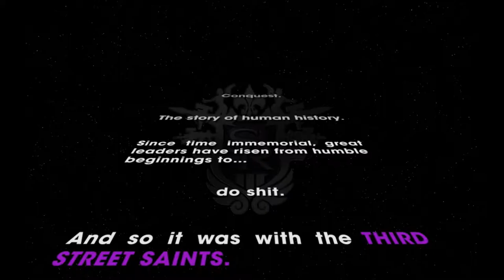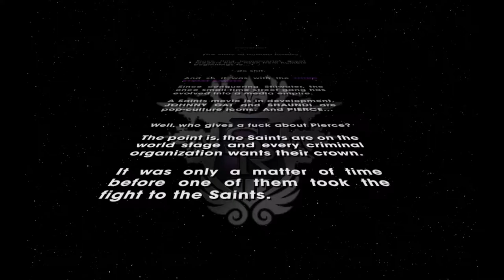Saint's Row The Third w/ Nate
Nate and I decided to play some Saint's Row the Third. Hope you enjoy.